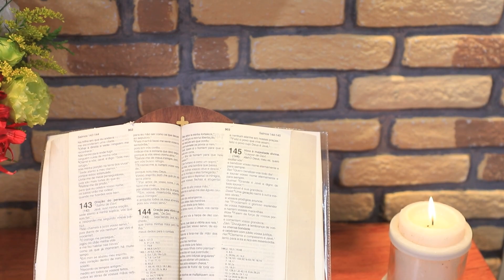Redentoristas retomam Novena Perpétua a Nossa Senhora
A Novena Perpétua à Nossa Senhora Aparecida será feita todas as quartas-feiras às 19h30, no Santuário Nacional de Aparecida. "O verdadeiro devoto de Maria jamais se perde", assim dizia nosso pai fundador, Santo Afonso Maria de Ligório. Confira o recado do Irmão Alan Zuccherato e do padre Ulysses da Silva!